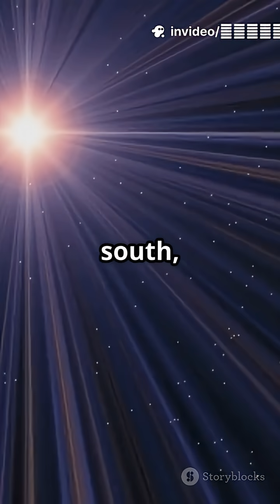Canopus: The Brightest Star You Never Knew!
Discover Canopus, the brightest star in our night sky that you probably never knew about! 🌟 In this fast-paced YouTube Short, we dive into the captivating facts about Canopus, from its stunning brightness to its unique position in the southern sky. Learn why this stellar giant has fascinated astronomers for centuries and how it stands out among the stars.

Join us on this cosmic journey and get ready to see the universe from a whole new perspective!

OUTLINE:

00:00:00 Canopus: The Brightest Star You Never Knew!